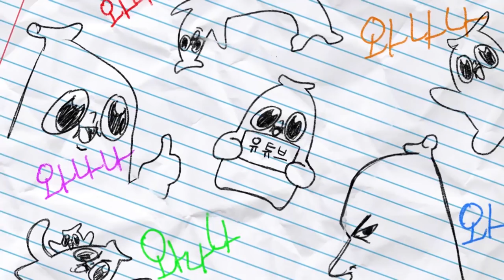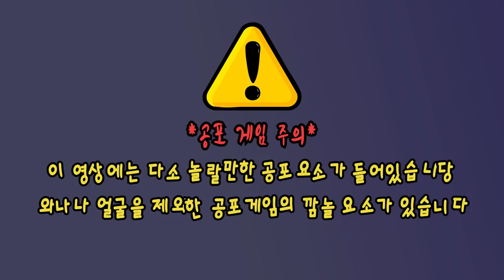합방 마지막 편! 대체 누가 견자희지!?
저는 왼쪽인줄